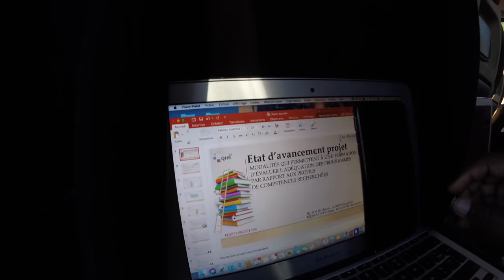👩🏾‍🎓 MA SOUTENANCE À MONTPELLIER | BAC +4 VLOG 🎓| KARISMATIK MOOD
Aujourd'hui NOUVEAU VLOG À MONTPELLIER.
BAC + 4 ,
On découvre LA FACULTÉ DE MONTPELLIER , la ville avec Les GIRLS .

🔸Tu aimes ?